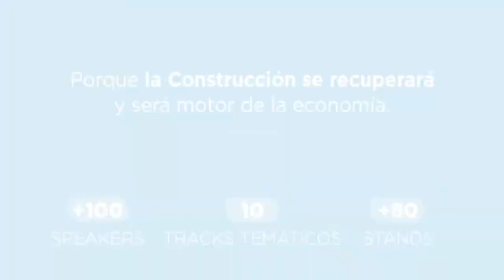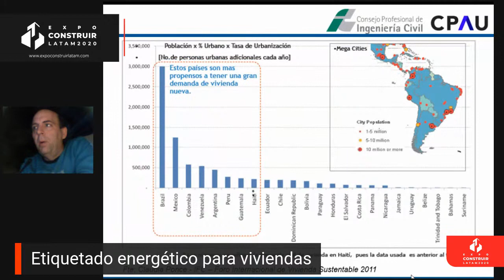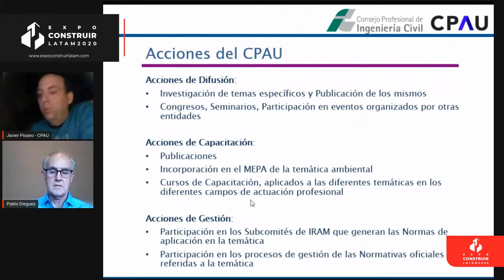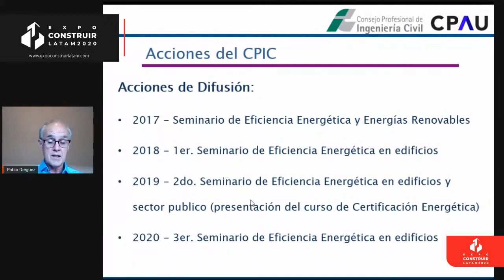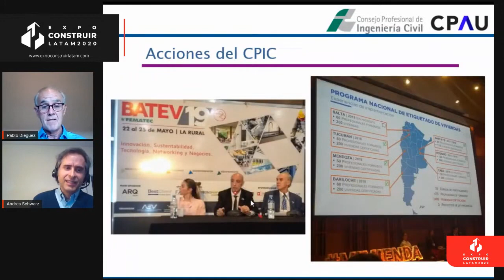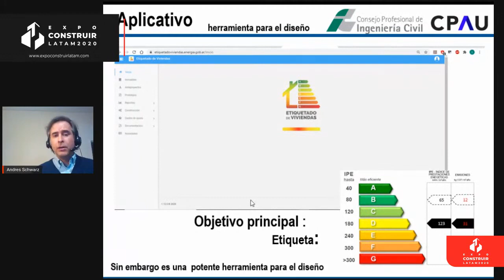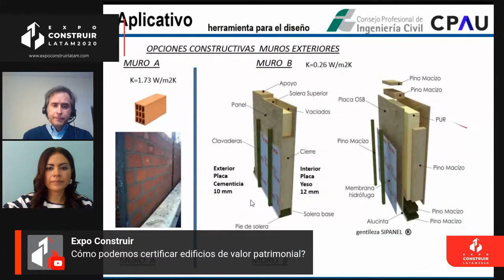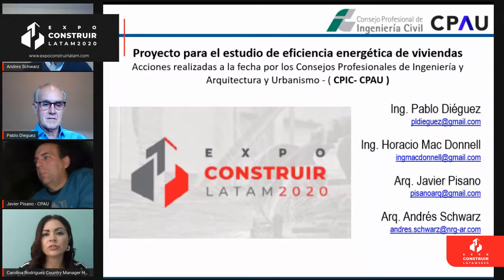Expo Construir Latam: Etiquetado energético para viviendas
Junto al Consejo Profesional de Ingeniería Civil presentamos en Expo Construir Latam los trabajos realizados hasta ahora respecto del estudio de la eficiencia energética para viviendas.

Javier Pisano y Andrés Schwarz  fueron como representantes por el CPAU mientras que Pablo Diéguez disertó por el CPIC.